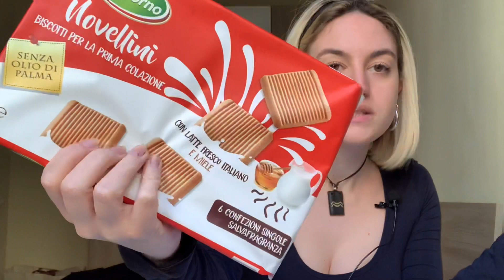SVUOTA LA SPESA 🛒 Lidl (asmr ita) || Luvilè ASMR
Attiva  le notifiche per non perderti nessun mio video 🔔

Se vuoi farmi un regalo trovi a questo link la mia whishlist amazon:

Consiglio: indossa le cuffie per un effetto ancora più rilassante 💤